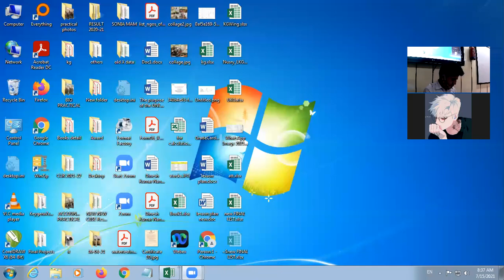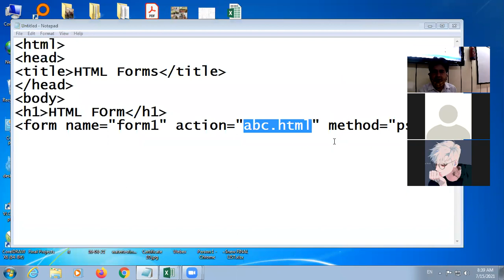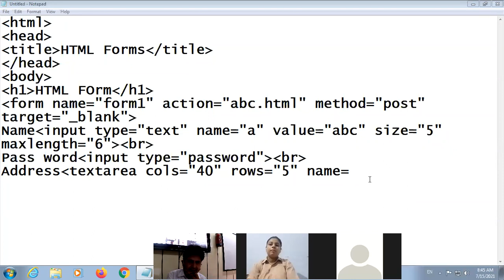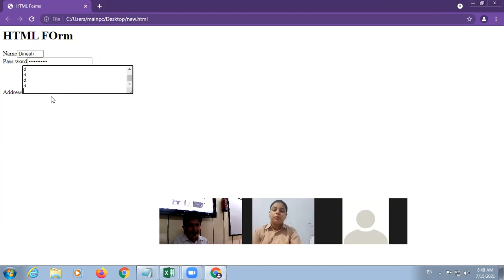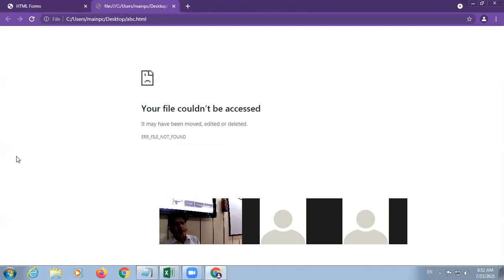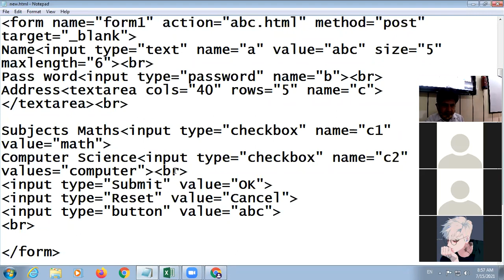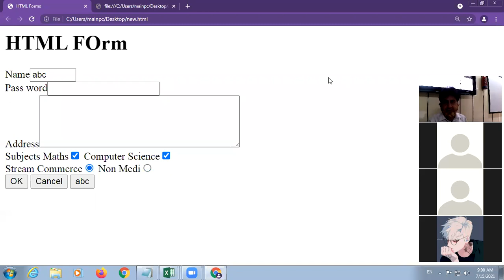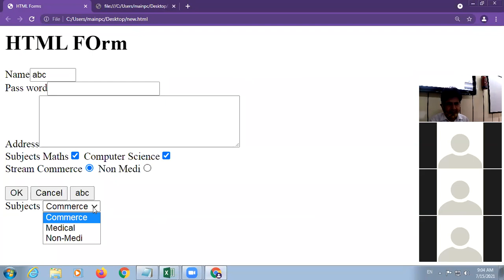15 07 2021 Class X B Computer Applications